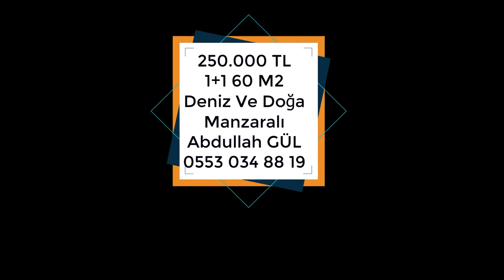Deniz Manzaralı Satılık Daire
SATILDI.
Abdullah GÜL
Gayrimenkul Danışmanı

Kuşadası'nda Mavi ve Yeşilin Her Tonunu Görebileceğiniz , Ailenizle Birlikte Mutlu ve Huzur Dolu Anlar Yaşayacağınız Eşsiz  Deniz ve Doğa Manzaralı bu Dairemizi Almak İstiyorsanız Lütfen Beni Arayınız.